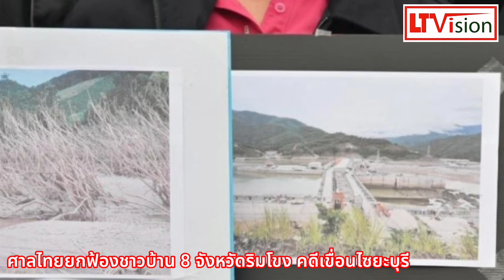ศาลไทยยกฟ้องชาวบ้าน 8 จังหวัดริมโขง คดีเขื่อนไซยะบุรี